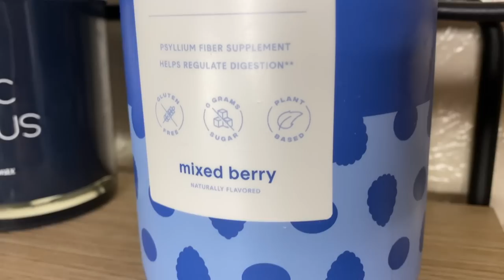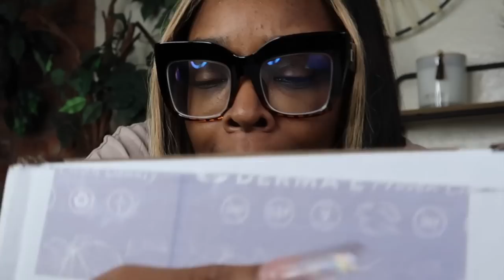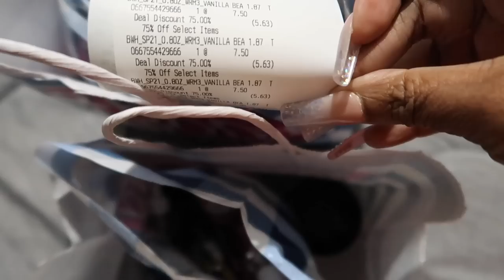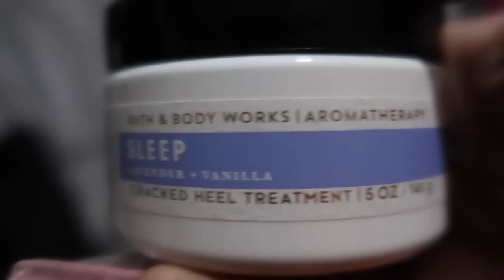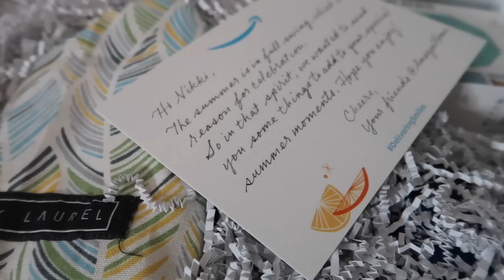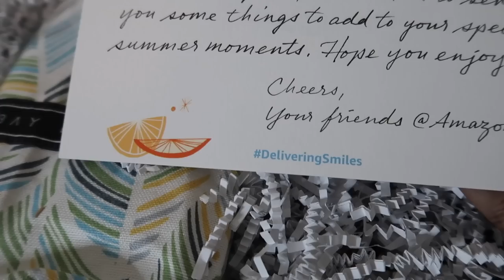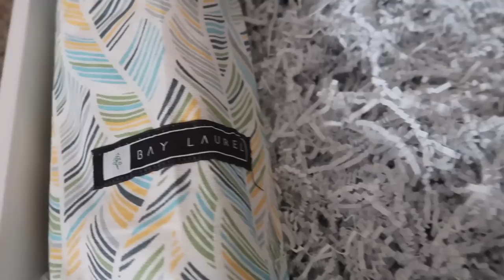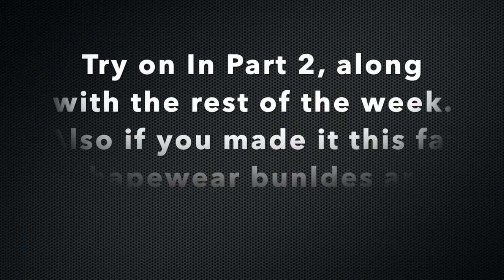~LIFE W/NIKKI~WITNESSING A MURDER*HIDDEN $3 BBW CANDLES*SHE HATE ME*NEW VENEERS*BELLWAY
But sometimes I run behind 😉

-10:39 Tina Marie Channel
-DERMA E
-POSHMARK Join me on Poshmark—my favorite app to buy & sell fashion and more.

-Mugler Angel
-33:09 Sug Channel
-Good Molecules Gylcolic Exfoliating Toner
-My Perfume Plug/ Friends request and message to purchase/Nikki sent you
-Versace Bright Crystal Absolu
-Gucci Guilty
-Coach Perfume

~WEDNESDAY~
-Amazon Waist Beads
-Amazon Biking Shorts
-Huda Beauty Kayali Vanilla 28
$25 off premium set- Code: SAVE$25
$50 off premium plus set/ code: SAVE$50
-47:24 Veneers Video

Video Equipment***

Code: PLATINUMD

CODE: Platinum15